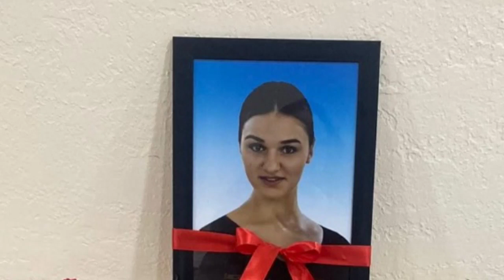AZƏRBAYCANDA 4-CÜ KURS TƏLƏBƏSİ ƏHMƏDOVA AYSEL VƏFAT ETDİ..